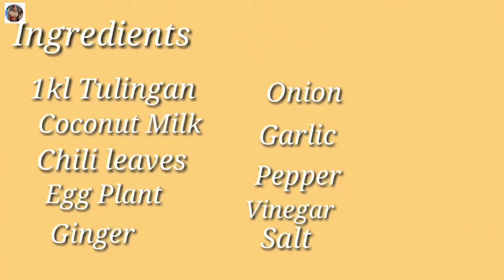Easy To Cook,Ginataang TULINGAN./Enrico Abecilla Tv